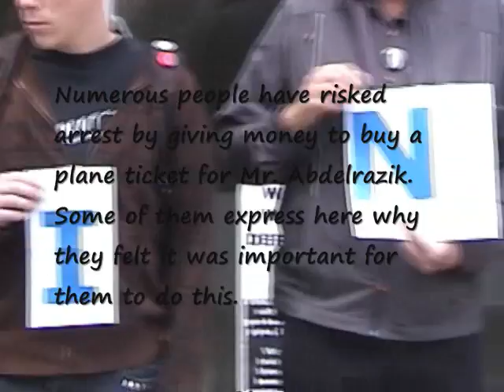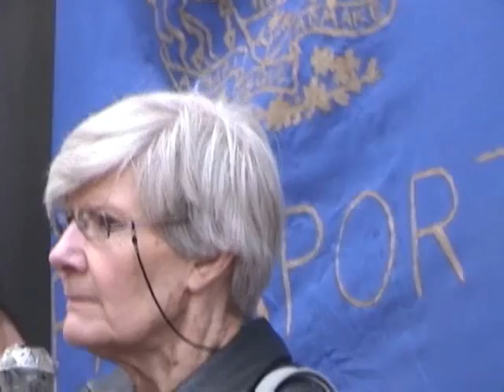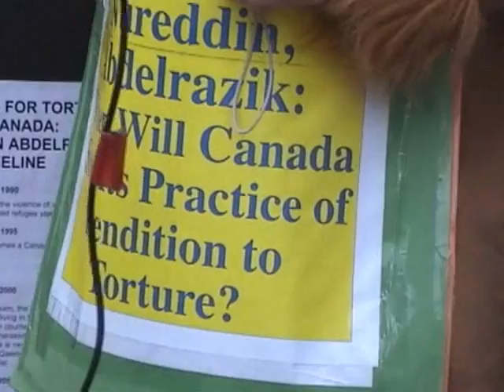PART3 Rally for Abousfian Abdelrazik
Demonstrators gathered at the Canadian passport Offices May 4th, 2009.  There RFHall students & staff joined protesters to demand that the Canadian government issue the needed passport to permit Abousfian Abdelrazik to return home to Canada after 6 years of horrific detention and torture that have left him separated from his family.  Students dressed in orange jumpsuits and masks like those tortured overseas, carried placards, sang songs, handed out leaflets and tried to educate the public about Canada's complicity in the torture of its own citizens.  They also joined the protest as it marched to the Justice Department and CSIS offices where similar events occured.